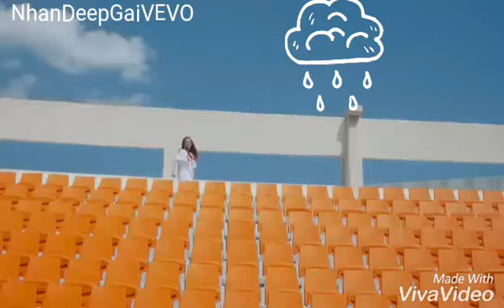IU - Déjà Vu (M/V)